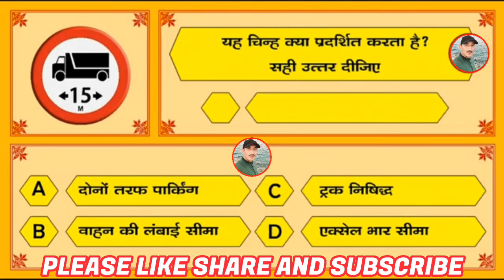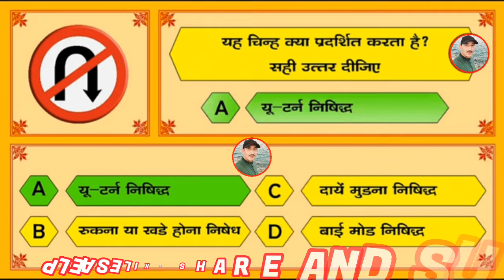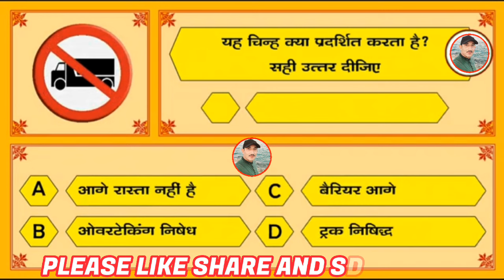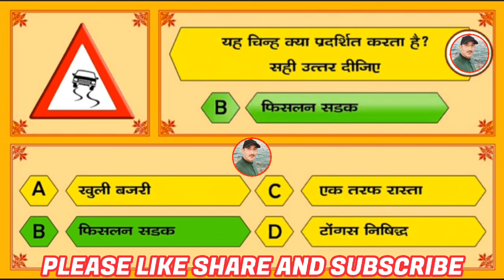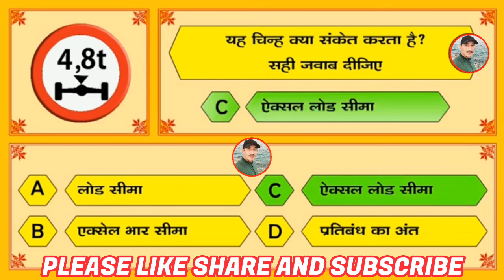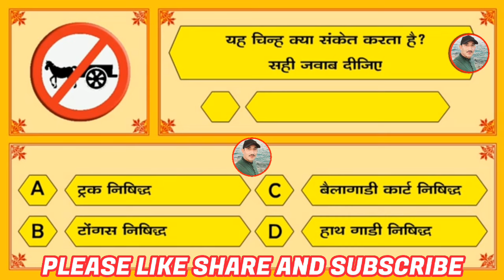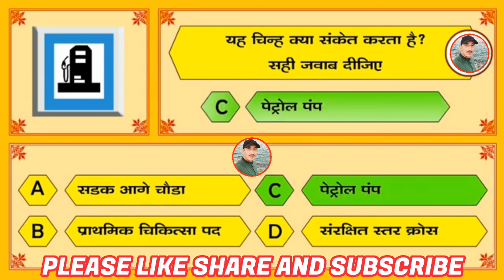सऊदी में कंप्यूटर टेस्ट कैसे पास करें | Saudi Driving Licence Computer Test | Saudi Arabia Dallah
About this video doston maine is video me driving licence computer test ke bare me bataya hai jo aapke bahut kaam aa sakti hai mujhe ummeed hai aapko ye video jaroor pasand aayega please video poora dekhen or video or video like share jaroor karen Thanks

Hindi to Arabic translate

saudi driving licence ki video saudi me computer test kaise paas karen
saudi driving licence kaise banwayen
saudi me driving licence kaise banta hai
saudi me driving computer test kaise hota hai
computer test kaise hota hai